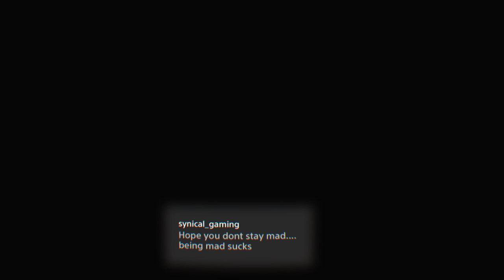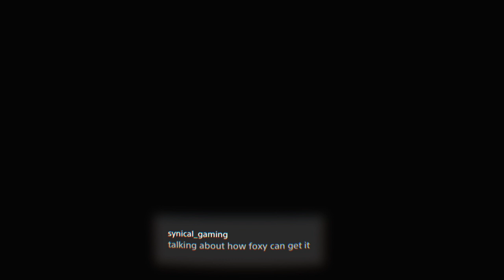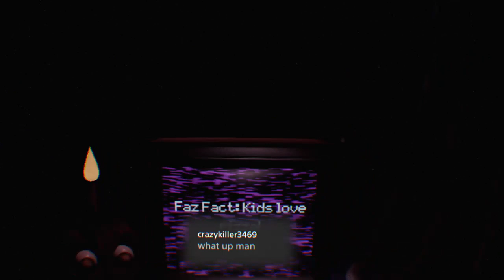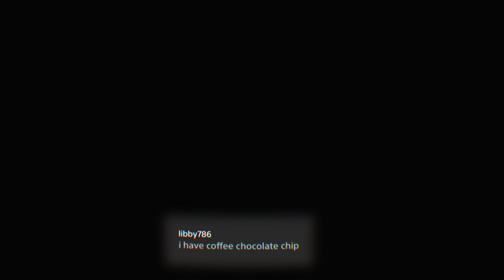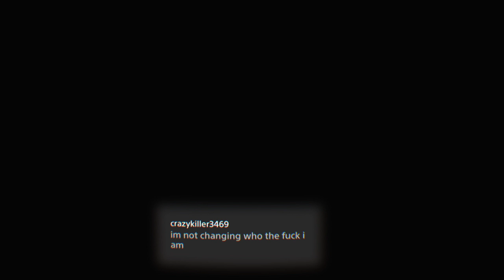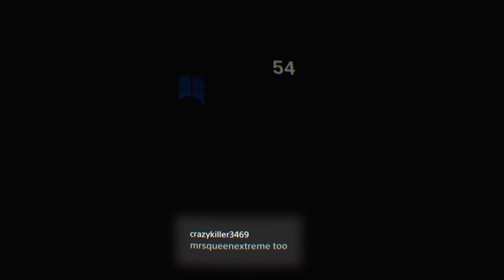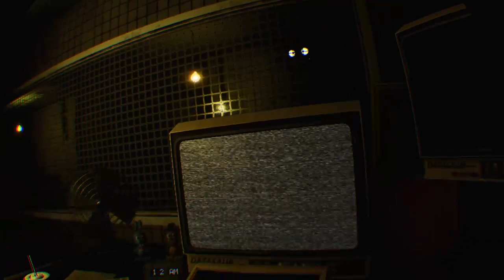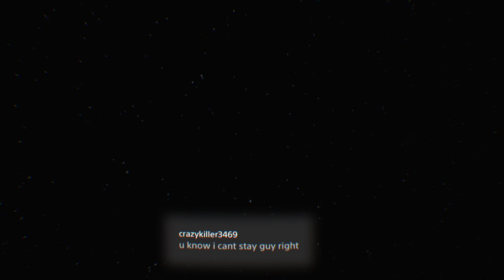🎉🤯🎉Party at Freddy Fazbear's!🎉🤯🎉 - Five Nights at Freddy's VR: Help Wanted